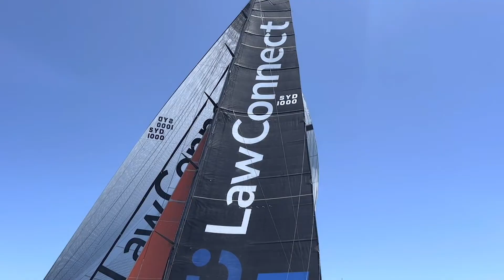LawConnect - Rolex Sydney Hobart Yacht Race 2022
Watch an incredible recap of LawConnect's 2022 Rolex Sydney Hobart journey where we claimed 2nd place line honours. We capture the race from our exclusive first-time live stream, including drone shots, interviews with the crew and more.